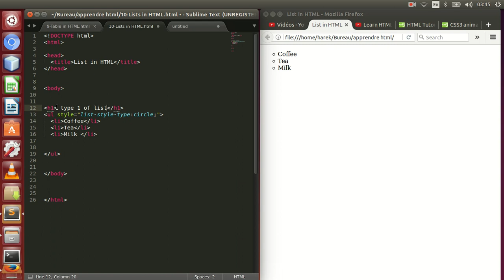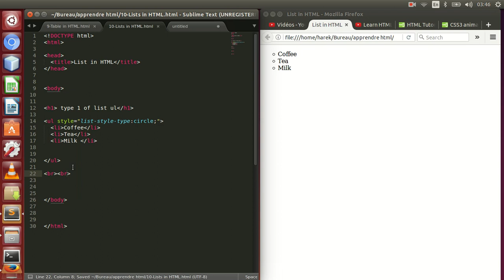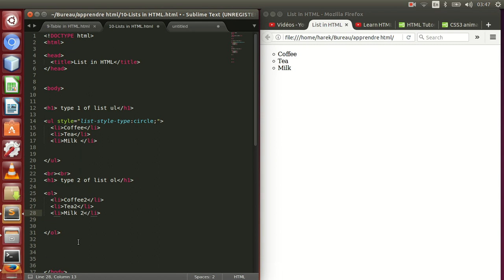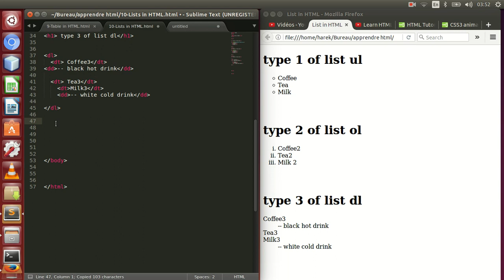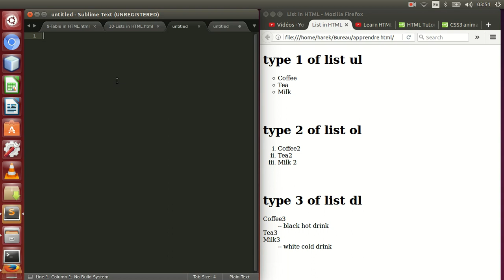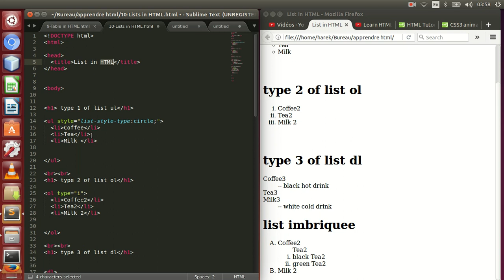10-Lists in HTML HTML قوائم في